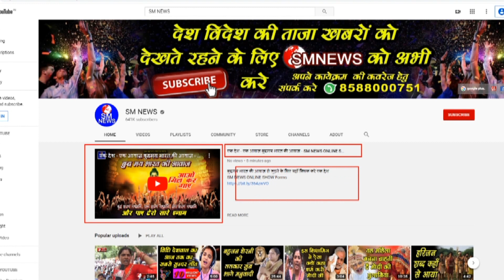एक देश एक आवाज़ बुद्धमय भारत की आवाज़ II SM NEWS ONLINE SHOW - Noida - Yash = 5030